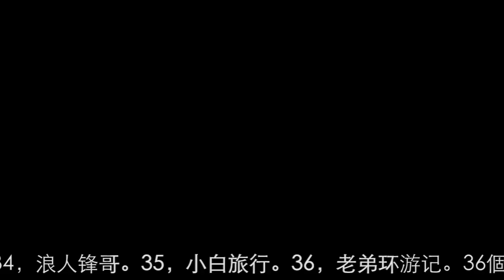'旅行頻道4月收入排行1到12名，刘伟元，小象愛出門，融融歷險記，用青春去旅行，868房车旅行，嘟嘟人，Hunting Archer，海哥量地球，阿龙的旅行，中国街景，大头小头，冒险雷探长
36個旅行頻道4月總流量比上週上升17.1%。